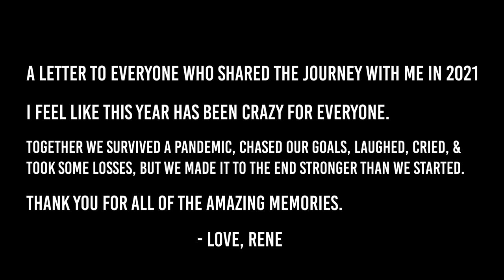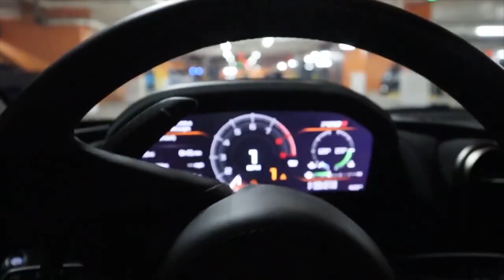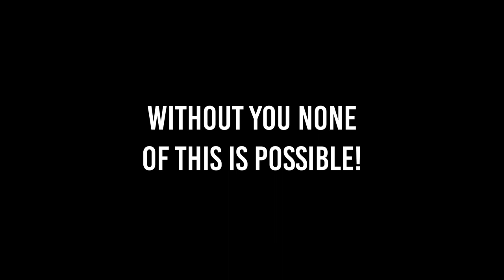Lacad - Jet Lag (Official Music Video)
WHAT A YEAR! All the memories, all the emotions, and of course all of the support that you've given me. Instead of a regular recap video, I decided to drop the official music video to my song Jet Lag and recap some of the highlights this year! It's been a crazy journey, thanks for sticking with me.

Now, let's get ready to do it again.

Lyrics:

I remember when nobody believed in me
I made a million, changed up the scenery
I still remember when women were mean to me
These days I walk in the club with security

These days I'm feeling a change in the energy
These days you know that I got to move differently
They making songs, while I'm buying the symphony
I take your dream girl go shopping at Tiffany

She wanna know where we stand she want clarity
I am a mogul there ain't no comparing me
I got two cribs in LA and Miami
Made it to Forbes but still got no Grammy

I got a whole different mindset
I got a vision got optics
Now I can play with my options
I wanna be in the top ten

I been going nonstop tryna get to the bag
Mileage on the whip and I got jet lag
Different cities every other night
Making a difference is in my sights
Put you on game bring it to the light

Every other week got a new chick
Brand new whip, got a new crib
Brand new vision but the same friends
Only time I switch when I switch Benz

I could see clear got a new lens
I was tryna tie up loose ends
If I got to switch up I could be ruthless
Pour up a shot for my accomplishments

Painting my picture don't need no canvases
All of these women they giving compliments
Pay it no mind, I got common sense
I'm making it right on my promises
My bank account got commas now

They hitting my line, they calling now
I know that they mad cause I'm ballin' now

Diamonds on my wrist and I got jet lag